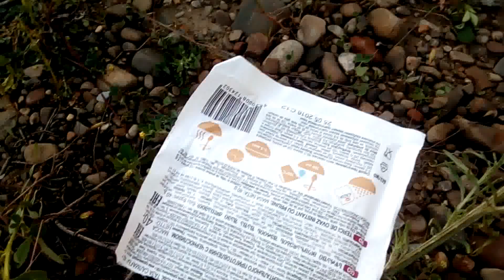Bagira Iv present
Outdoors...hiking...Канал для тех кто любит отдыхать на природе. обзоры снаряжения...обзоры ножей. и все самое интересное в моих видео . . . ;)